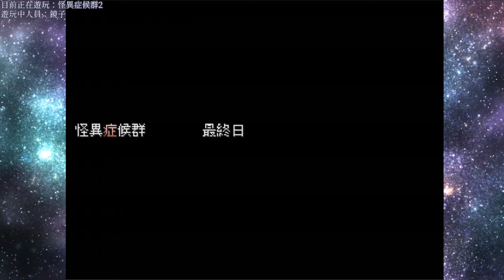【怪異症候群2】第十三章 愛的力量！連畫面都變粉紅色啦！